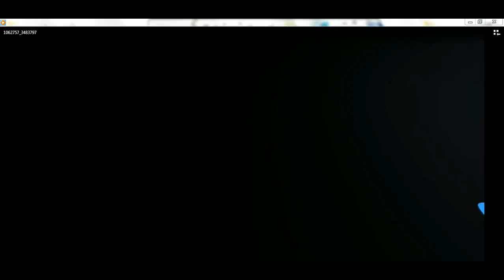minecraft minigame: BOOMTOWN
sorry for the music in the backround won't happen again hope you enjoy! server ip: play.huskycraft.com